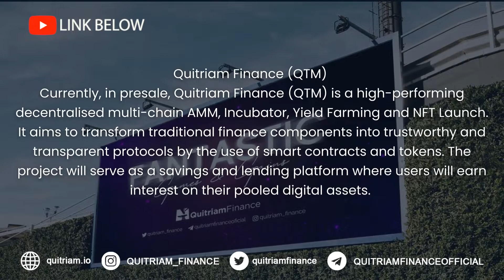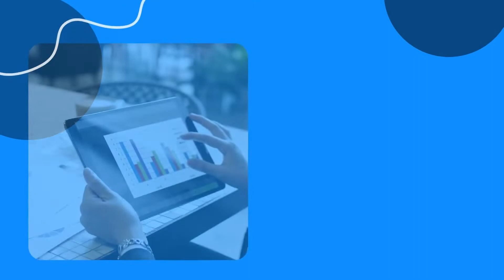Invest in next-generation financial services with Quitriam Finance (QTM), RIPPLE (XRP) and Stellar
Growing numbers of cryptocurrencies available on the market can make one confused about which coins are the best choice. However, when deciding where to put your money, it is worth knowing how some cryptos stand out in the industry. Find out why you should invest in Quitriam Finance (QTM), XRP (XRP) and Stellar (XLM).

crypto
cryptocurrency
crypto news
crypto news today
cryptosrus
crypto miner
crypto mining
crypto crash
crypto wallet
crypto market
crypto trading
crypto nft
crypto earn
crypto scams
crypto today
crypto news alerts
DeFi
Cryptocurrency
Crypto
cryptocurrency news
cryptocurrency news today
crypto
cryptocurrency
crypto news
crypto news today
cryptosrus
crypto miner
crypto mining
crypto crash
crypto wallet
crypto market
crypto trading
crypto nft
crypto earn
crypto scams
crypto today
crypto news alerts
DeFi
cryptocurrency news